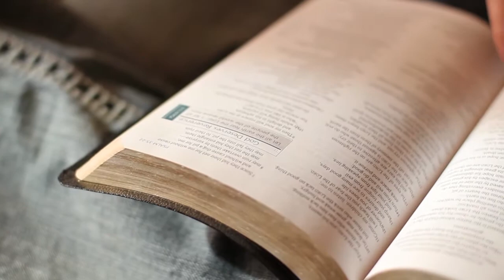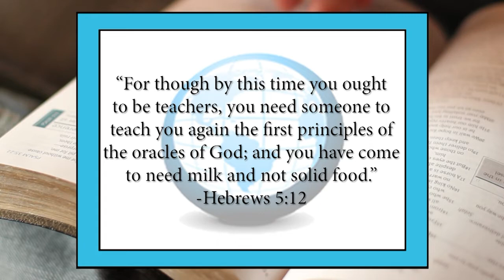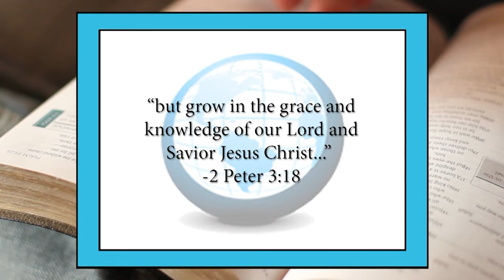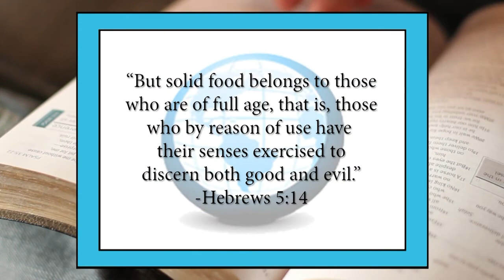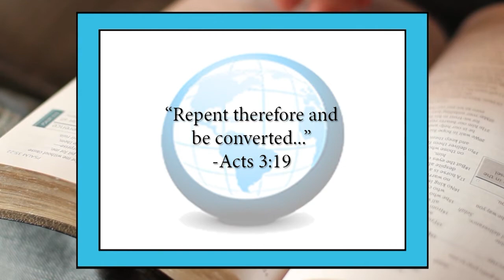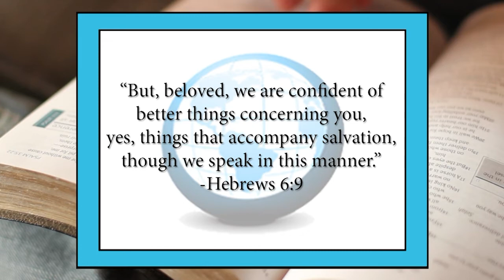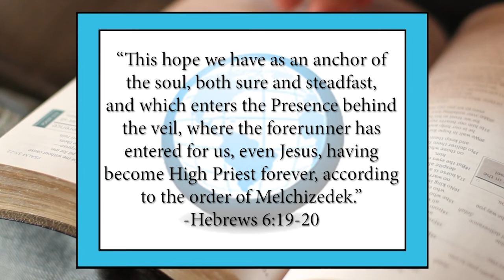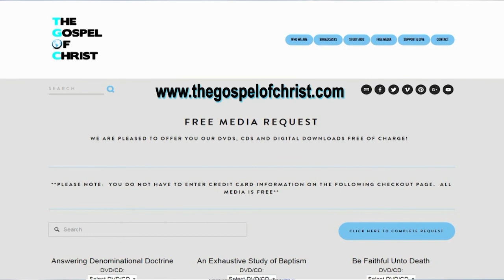Hebrews #4: Go On To Perfection - New Testament Books - The Gospel of Christ - NTB 68